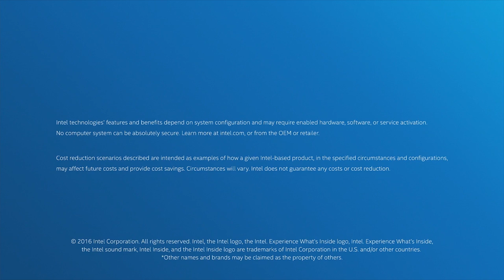Cloud Luminary Video: Ian McClarty, Phoenix NAP | Intel Business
Ian McClarty, President at Phoenix NAP, explains how many independent software vendors (ISVs) want easy access to a cloud-based option for media processing, transcoding, web streaming, remote graphics and similar workloads in a pay as you go model, all while keeping their focus on their primary products.
He describes how Intel and Phoenix NAP are making this possible by utilizing the power of the Intel® Xeon® processor E3 family with Intel® Iris™ Pro graphics available via the cloud.